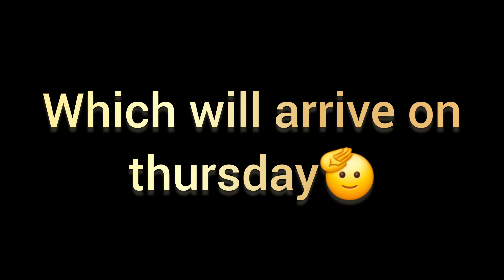OP| Buzz Rang 34 in Solo Showdown!🐊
▬ Inhalt ▬▬▬▬▬▬▬▬▬▬▬▬▬▬▬▬▬
0:00 Was geschehen wird
1:00 Intro
1:11Rang 33 Grind
6:58 Road to Rang 34
16:30 Rang 34 Grind
20:36 Outro